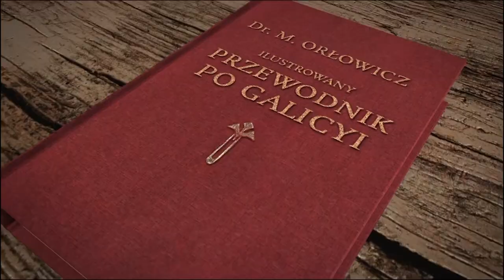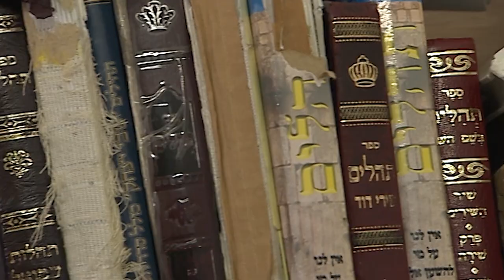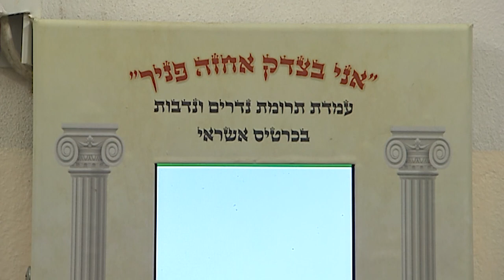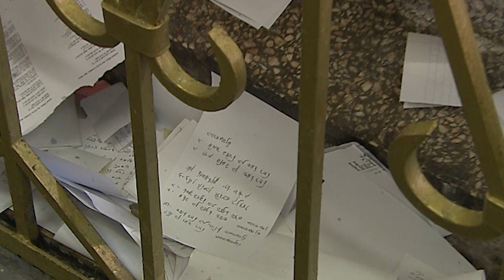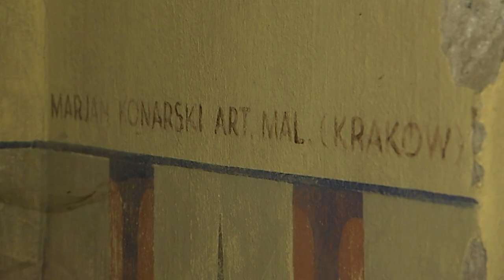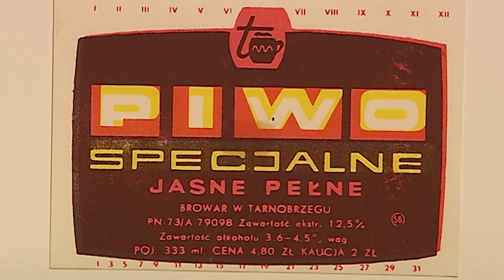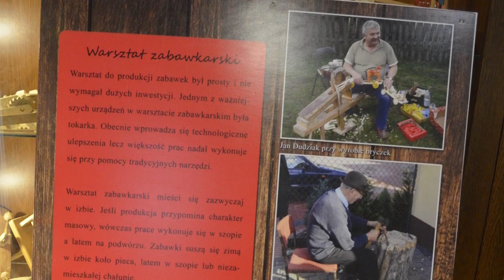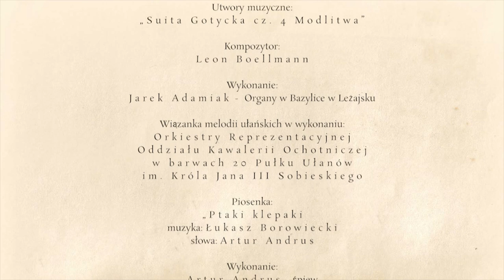Z Andrusem po Galicji - Leżajsk. Podkarpacka Kronika Filmowa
Film z cyklu „Z Andrusem po Galicji”. Gospodarzem programu jest Artur Andrus – dziennikarz Programu III PR i artysta kabaretowy. Film przedstawia Leżajsk – jego historię i najważniejsze zabytki. Bohaterem zbiorowym jest społeczność, w tym artyści, animatorzy kultury, przedsiębiorcy i mieszkańcy, których łączy zaangażowanie w rozwój miasta i regionu.

Rok produkcji: 2017
Reżyser: Tomasz Paulukiewicz
Producent: Promoganda
Czas trwania: 25 min

Film zrealizowano w ramach Podkarpackiej Kroniki Filmowej.
Podkarpacka Komisja Filmowa w 2016 roku rozpoczęła realizację programu „Podkarpacka Kronika Filmowa”, którego celem jest utrwalenie w postaci filmów dokumentalnych wydarzeń, miejsc i ludzi związanych z Podkarpaciem. Program ma sprzyjać tworzeniu warunków do rozwoju produkcji filmowych na Podkarpaciu oraz dokumentowaniu historii, teraźniejszości i dziedzictwa kulturowego regionu.

Program Podkarpacka Kronika Filmowa realizowany jest przez Wojewódzki Dom Kultury w Rzeszowie ze środków pochodzących z Województwa Podkarpackiego.